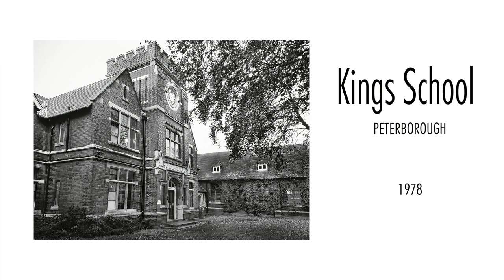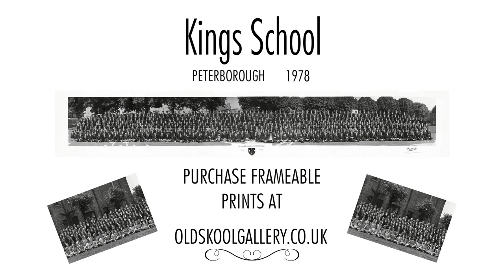Kings School, Peterborough (1978)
Kings School, Peterborough captured in 1978.